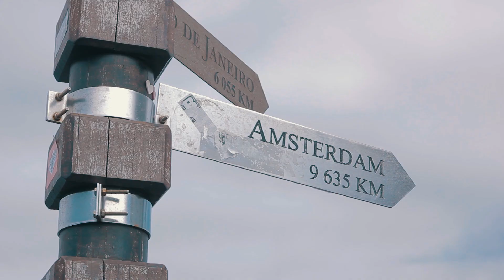South Africa & Namibia Trip | DJI, GoPro & Canon 550D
Past half year I have lived, studied and travelled in South Africa and Namibia. Have a look!